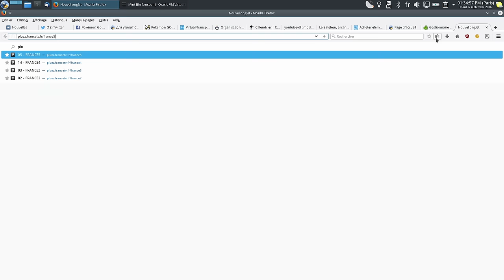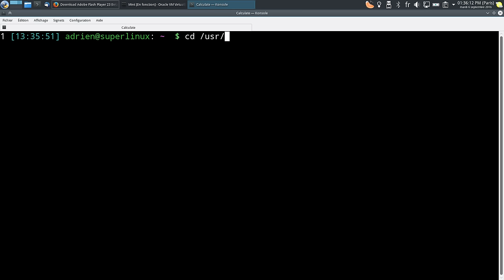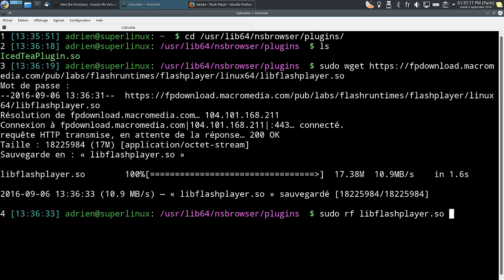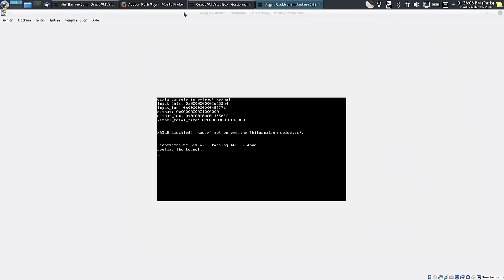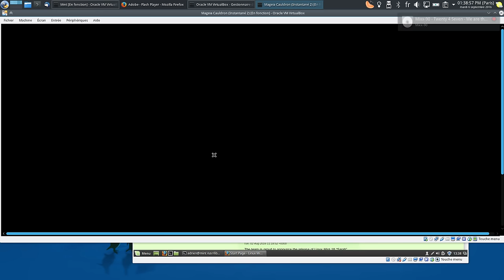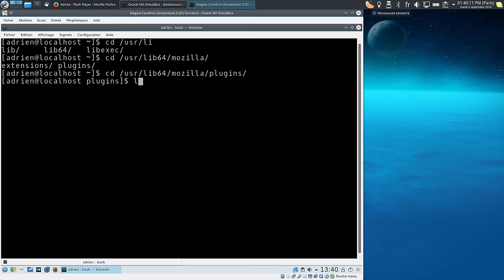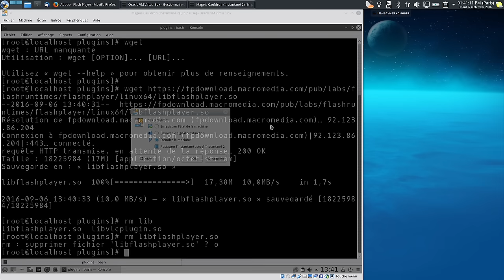FlashPlayer sur Firefox et Linux le retour ?